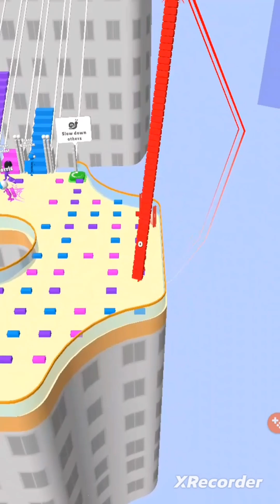bridge race speed up low levels